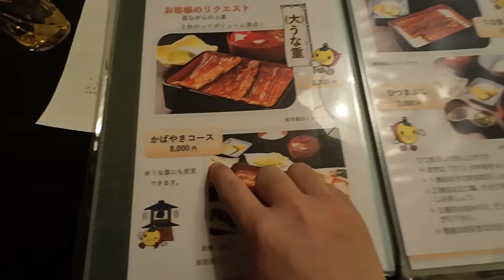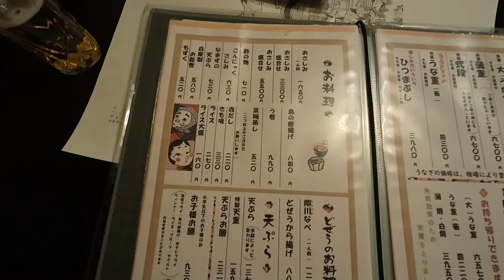名もない男のReal RPGⅢ 隠れた名店in川越駅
川越いちのや(本店)
〒350-0056 埼玉県川越市松江町１丁目１８−１０

※本編で述べているうなぎの種類ですが、子供の頃の記憶で曖昧なので、もし間違えていたら申し訳ございません。

☆本編中のBGM☆
・DOMINATION_X(POLARIS PLUS)
・茶屋にて(MATSU)
・不老不死(龍崎一)

※ご意見・ご要望はこちらまで宜しくお願い致します♪
・mail